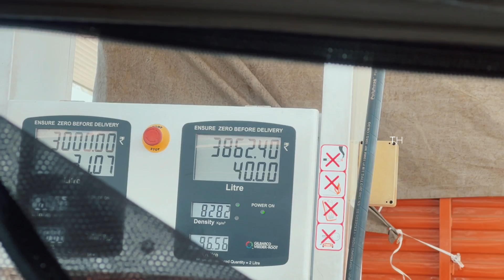Largest Pajero meetup in India | Team Legendary | Lechmi Estate Munnar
Join us on an exhilarating journey as we take you to the breathtaking landscapes of Munnar for the most epic Legendary Pajero Club Adventure Meetup ever! In this adrenaline-fueled expedition, 26 rugged Pajeros gathered to conquer the challenging terrains, creating memories that will last a lifetime.

The lush green valleys, cascading waterfalls, and mist-covered hills of Munnar set the perfect backdrop for this off-roading paradise. Our Pajero Club members, equipped with their powerful machines, embarked on an adventure that tested their driving skills, endurance, and camaraderie.

As the engines roared to life, the excitement was palpable. The convoy of 26 Pajeros, each sporting unique modifications, and customized accessories, showcased the true spirit of adventure. From experienced off-roaders to passionate newcomers, our diverse group came together with a shared love for exploration and the thrill of conquering the unknown.

The terrains of Munnar posed a challenge like no other, with steep inclines, rocky trails, and treacherous river crossings. The Pajero Club members pushed their vehicles to the limit, navigating through dense forests, slushy mud patches, and adrenaline-pumping ascents. With expert driving skills and the unwavering support of their fellow enthusiasts, they triumphed over every obstacle, truly living up to the Pajero legacy.

But it wasn't just about the thrill of off-roading. The Pajero Club Adventure Meetup also allowed participants to forge new friendships, share stories around campfires, and immerse themselves in the beauty of nature. The evening skies painted a breathtaking canvas as the Pajeros formed a mesmerizing lineup, a testament to the unity and passion of our club.

Throughout this unforgettable adventure, our cameras captured every twist, turn, and triumph. From heart-stopping moments to awe-inspiring landscapes, we bring you an exclusive glimpse of the Pajero Club's adrenaline-charged journey. Get ready to witness the power, resilience, and unbreakable bond of our Pajero Club family as we explore the mesmerizing terrains of Munnar.